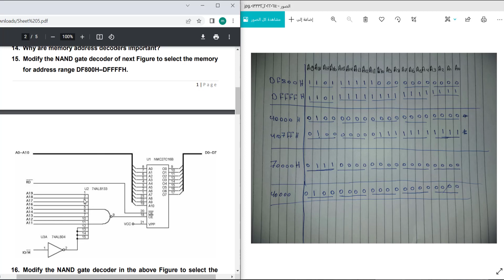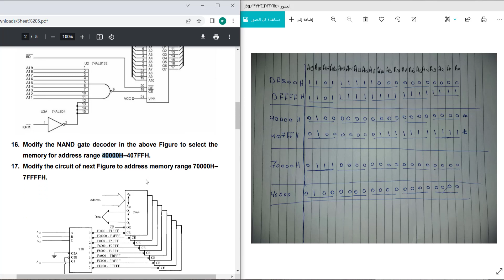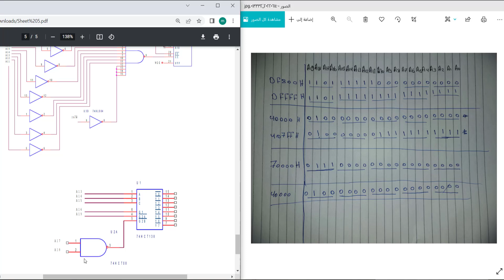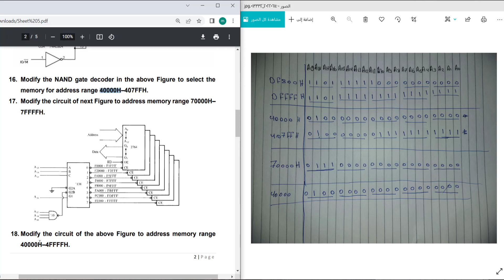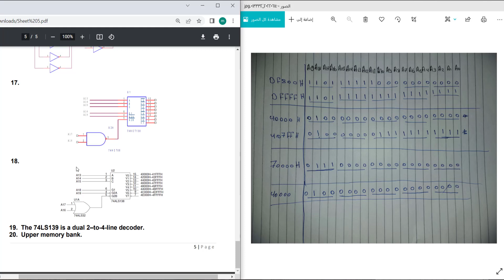NANG Gate Decoder and The 3 to 8 line decoder problems (Microprocessor 2) in Arabic شرح